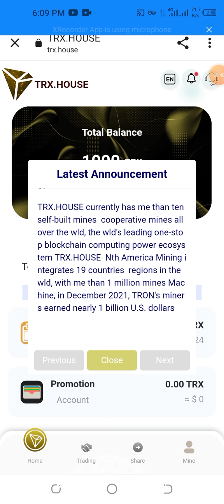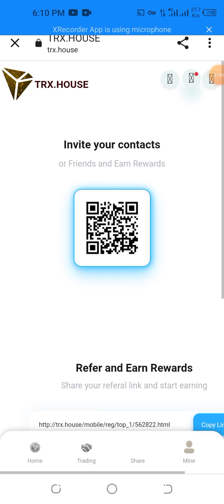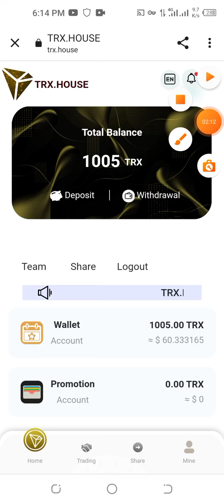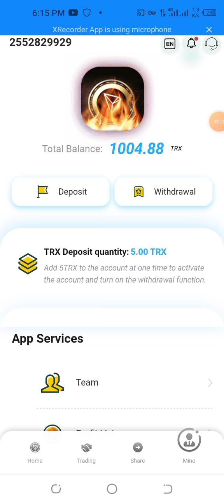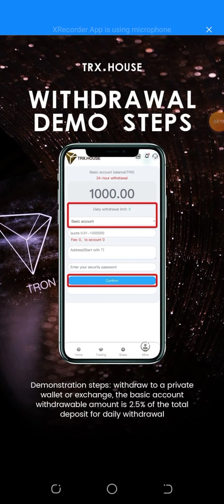amazing MINING WEBSITES💯 2022